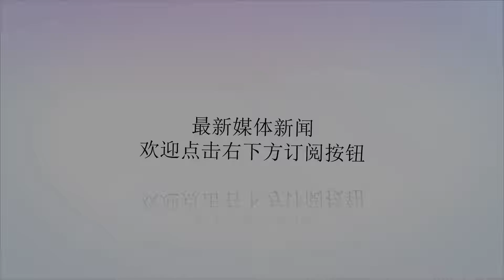美军悍马车载火炮系统试射：完美演绎打了就跑(图)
谢谢！参考消息网8月13日报道美国“任务与意志”网站8月6日报道称，曼德斯集团开发的“鹰眼”105毫米火炮系统看起来很像直接来自《命令与征服》游戏。如果你不相信，就看看8月5日推特网站上第82空降师的幸运儿试射这款新热门武器的美妙慢动作视频吧。“鹰眼”使用创新性液压系统减少后坐力，目的是设计一款行之有效的火炮轻量化方案，使大型火炮可搭载在小型平台上。它可通过遥控器每分钟发射3轮炮弹，悍马的机动性也可让2到4人的一个小组迅速部署悬架系统、发射然后在60秒内撤离，即在对方炮火回击之前撤离。悍马的轻量级特性使其完美适合远程炮火支持。与美国陆军目前打算为军队配备的120毫米迫击炮不同，“鹰眼”可向军队提供直接火力支持，而迫击炮只能提供间接火力。“鹰眼”系统还拥有其他优势，悬架部署系统可减少对悍马的损耗。久而久之，就连最好的悬架系统也会对底盘产生10万磅的压力；在第82空降师的视频中，你可以看到这种压力对车辆的折磨。报道称，105毫米火炮与120毫米迫击炮系统相比也具有射程优势，前者可打击远至11英里（1英里约为1.6公里）处的敌方目标，而后者精确度局限在5英里。不过“鹰眼”最大的优势在于在崎岖地形迅速覆盖很远距离的能力，轻而易举发挥炮兵经典地打了就跑作用，这与传统牵引式105毫米系统相比是一个重大优势。在一轮炮火袭来之后，有经验的炮火反击团队可在略超过一分钟的时间里有效定位及发射，但是“鹰眼”系统似乎可以从一个位置转动到另一个位置，破坏敌方炮火反击企图。报道表示，缺点在于，“鹰眼”发射频率远低于牵引式和手动装弹榴弹炮，那些武器可每分钟发射6轮火炮。但是在传统战场上，这或许不是什么大问题，因为美国主要实力相当的威胁来自于俄罗斯和中国，这两个国家现有大炮射程远大于105毫米榴弹炮。（编译/魏晓慧）